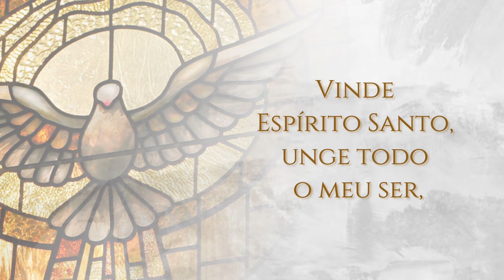Vínde, Espírito Santo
Vinde, Espírito Santo, ilumina a minha inteligência, dissipa as trevas da ignorância e do erro, para que eu possa conhecer a Sabedoria eterna, o Cristo, como Senhor da vida.

Vinde Espírito Santo, aquece o meu coração, para que eu adore a Palavra eterna do Pai, Jesus Cristo, aquele que é o Vivente, aquele que é a Vida da minha vida.

Vinde Espírito Santo, faz-me reconhecer a verdade de que o Verbo eterno do Pai, Jesus Cristo, é o Senhor da história humana.

Vinde Espírito Santo, unge todo o meu ser, para que eu possa aderir ao Logos eterno do Pai, Jesus Cristo, filho da Virgem Maria, como aquele que é a razão e o sentido da minha história. Amém.